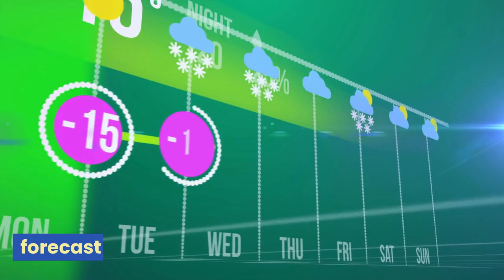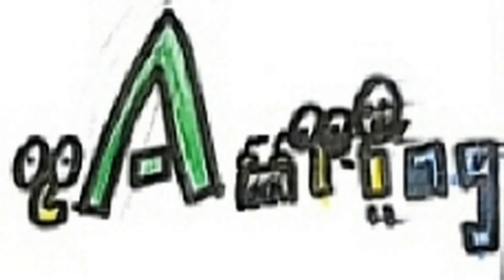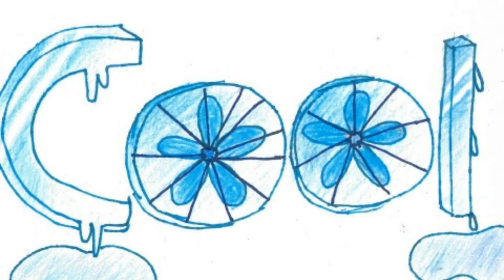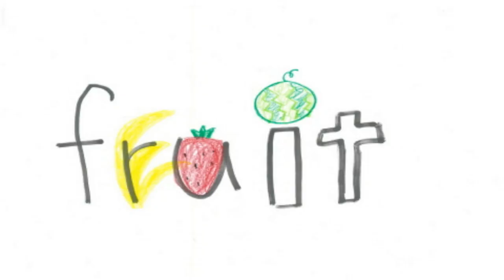동아(윤) 1학년 5과 타이픽토리 단어 영상